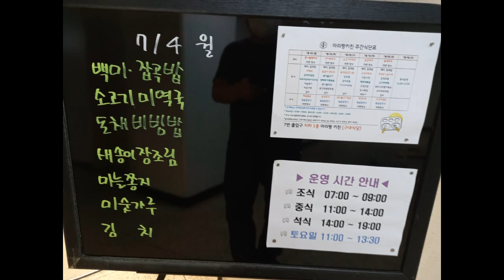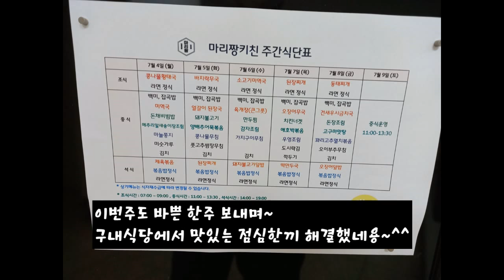2022년 7월 2주차 구내식당 점심메뉴입니당